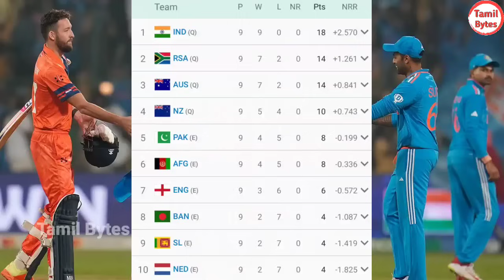6 இல்ல 9... 9/9.. வெற்றிக்கு பிறகு பேசிய ரோஹித் ஷர்மா.. நெதர்லாந்துக்கு எதிரான போட்டி | Ind vs Ned